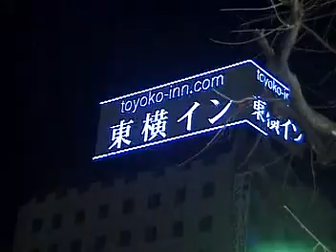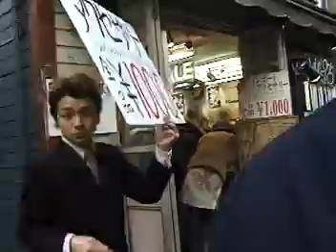Viva Wasabi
Home video of Madd Poets, Pamilia D. and Dj Arbie from their Tokyo Japan tour.